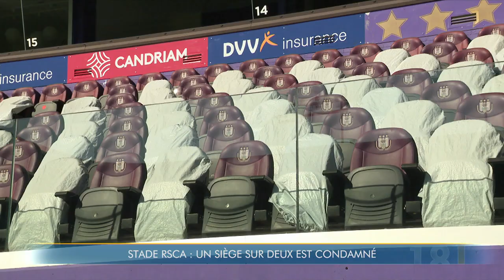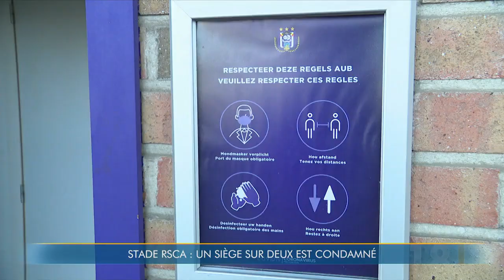Le Sporting d'Anderlecht met en place des mesures sanitaires